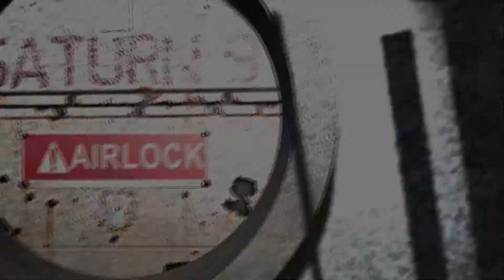Saturn 9 lets play P.1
D: wtf is wrong with space